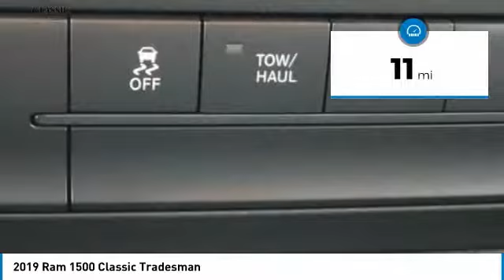2019 Ram 1500 Classic Arlington TX, Fort Worth TX, Dallas TX, Irving TX Grand prairie TX KS710989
2019 Ram 1500 Classic Tradesman

1111 I-20 East Frontage Rd

You may qualify for additional rebates. Price includes: $750 - Southwest 2019 Retail Bonus Cash SWCKA1, $1,000 - Southwest 2019 Bonus Cash SWCKA, $1,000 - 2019 Retail Consumer Cash 63CK1 2019 Ram 1500 Classic Tradesman 4D Quad Cab 8-Speed Automatic HEMI 5.7L V8 Multi Displacement VVT 4WD Bright White Clearcoat 15/21 City/Highway MPGbrbrbrVisit or give us a call at ! Classic CDJRF Relax...and enjoy the difference!brBest Experience! No Haggling, No Tricks, No Games, Transparent, Hassle Free Environment!